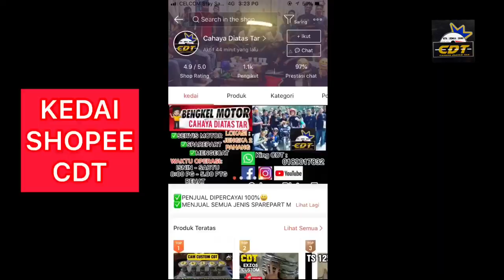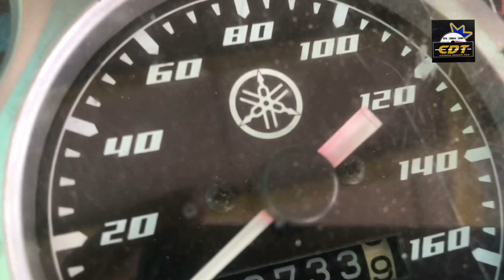EXZOS TEMBAK LANGIT | SRL 110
EXZOS TEMBAK LANGIT

EXZOS TEMBAK LANGIT

EXZOS TEMBAK LANGIT